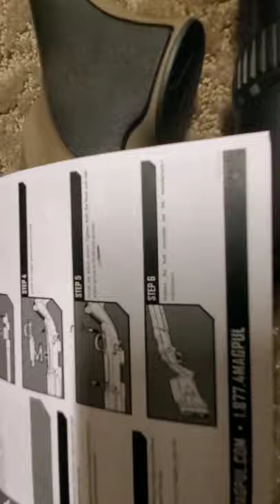New Stock for the Remington 700 ADL Tactical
Installing the new Magpul Hunter 700 stock, Magpul bottom metal, and AICS pattern pmag.